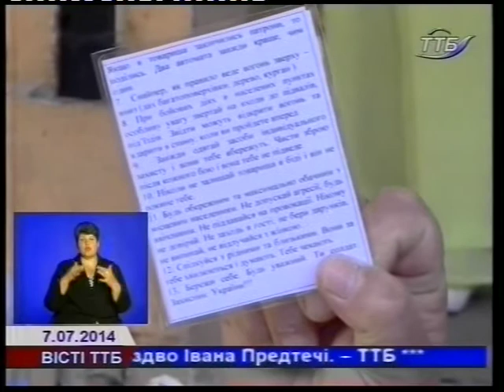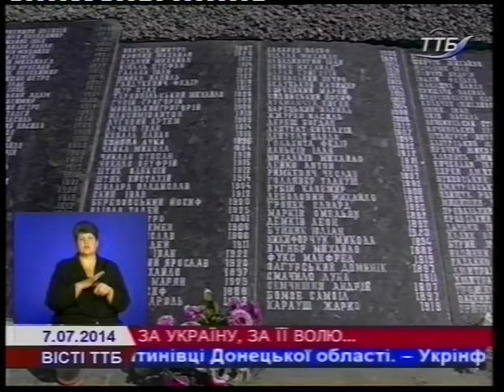VISTI 07 07 14